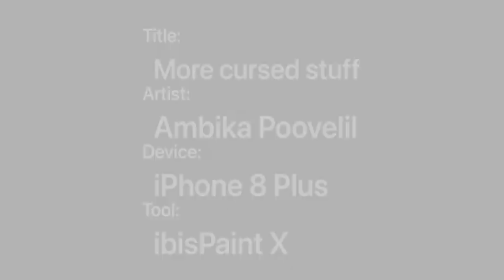More cursed stuff